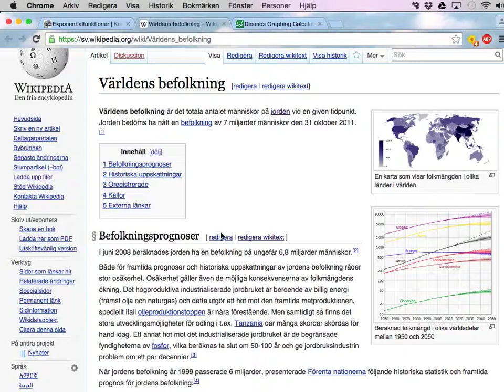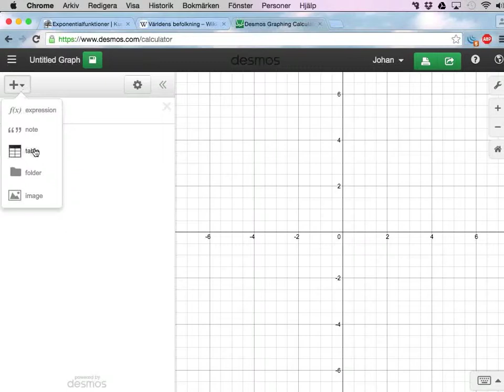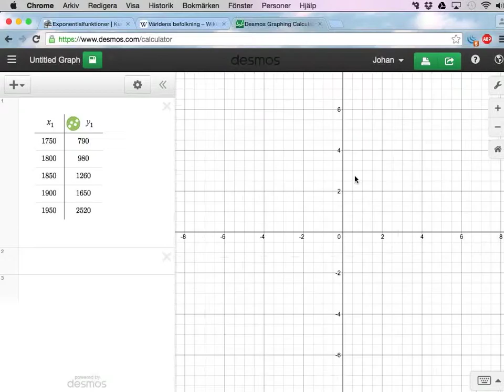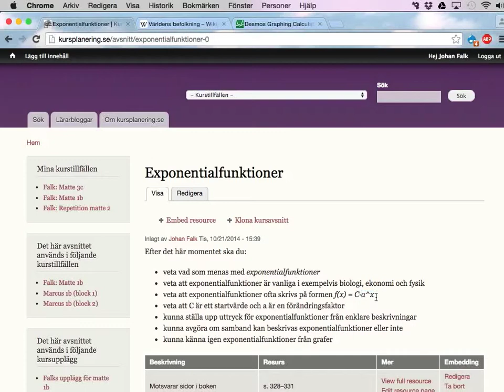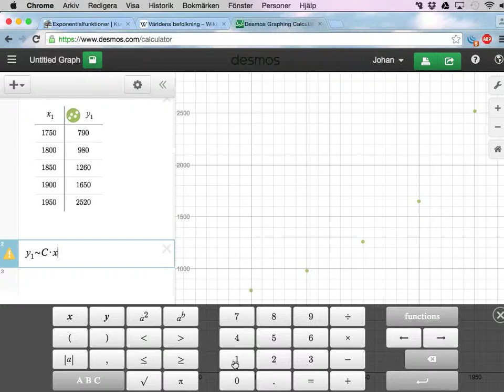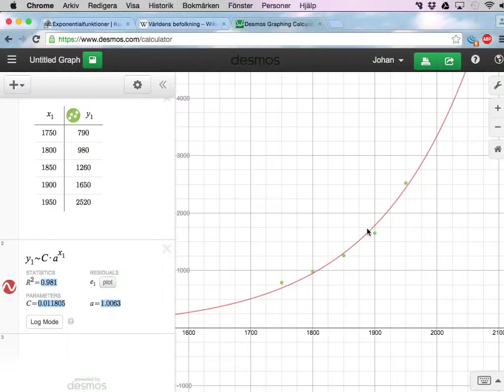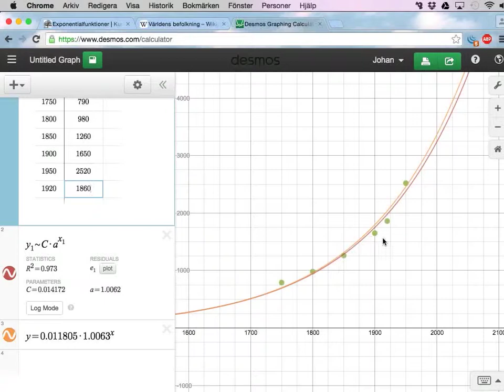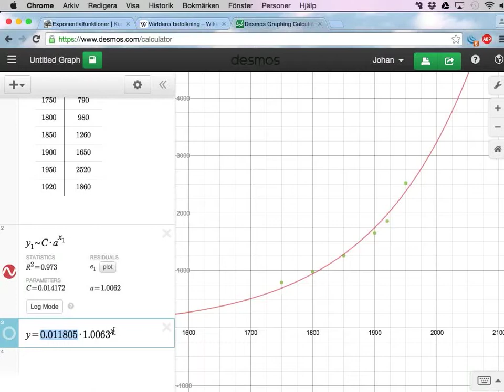Exponentialfunktioner, samt funktionsanpassning i Desmos